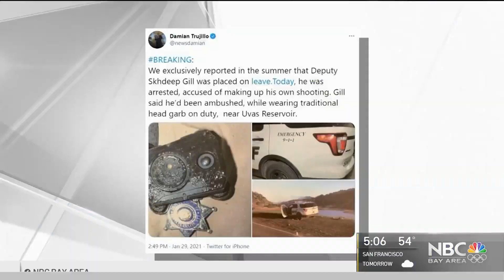Sheriff's Deputy Charged With Staging Ambush Shooting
A Santa Clara County sheriff’s deputy was charged Friday with staging an ambush shooting last year, the district attorney’s office announced.